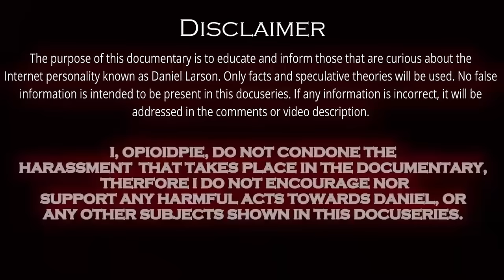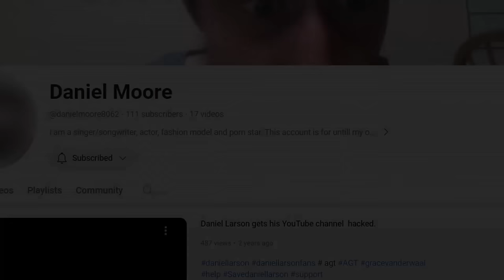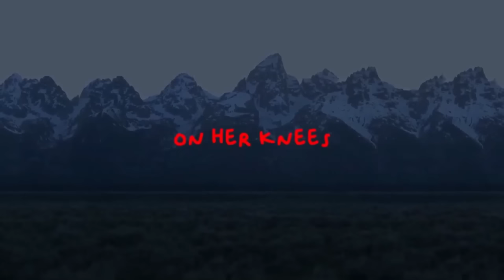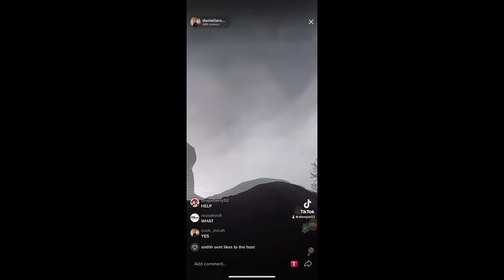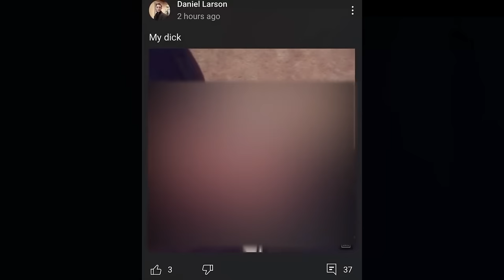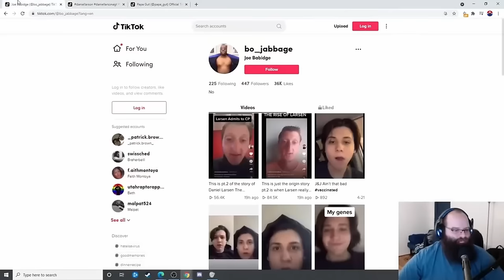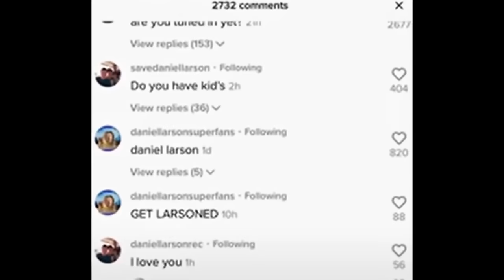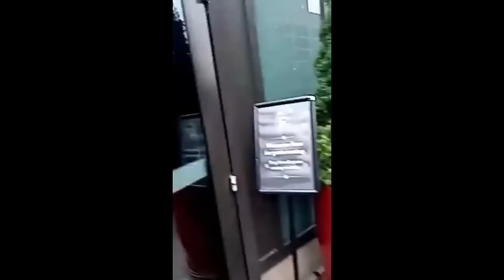Daniel Larson: A Tumultuous Saga - Part 3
(December 2020-June 2021)

Daniel Larson: A Tumultuous Saga is a docuseries based on Geno Samuel's "Chris Chan: A Comprehensive History." The purpose of this series is to be the most in depth and accurate documentary on the infamous figure known as Daniel Larson.

Music from Uppbeat (free for Creators!)

Algorithm Stuff
Chapters:
0:00 (Disclaimer)
0:30 (December-March)
13:40 (April)
22:22 (May)
32:28 (June)